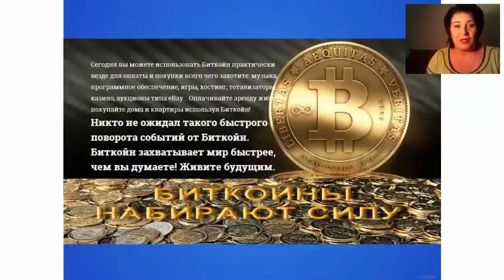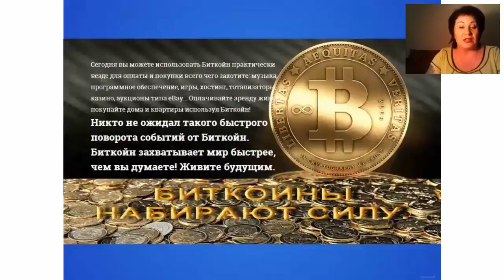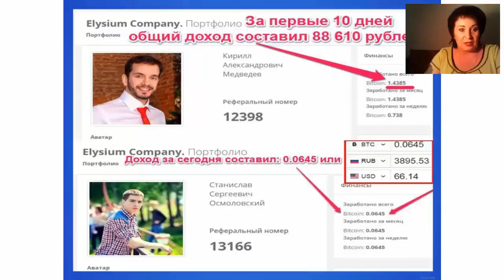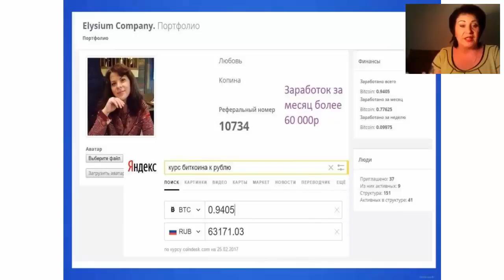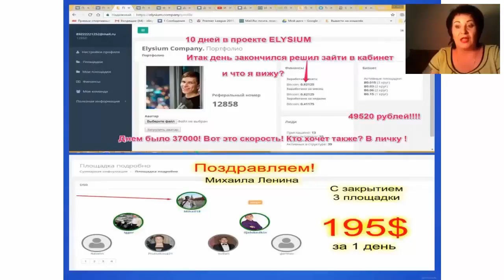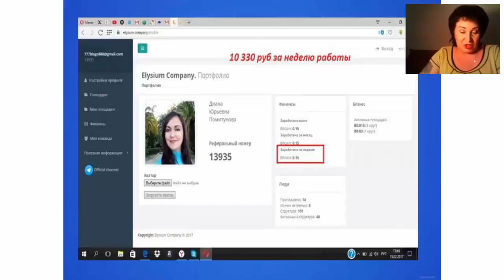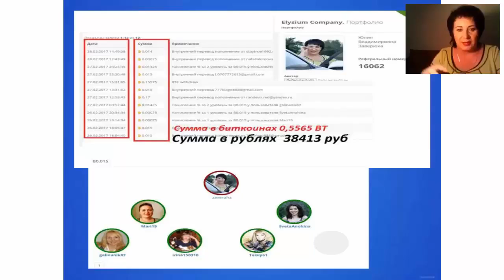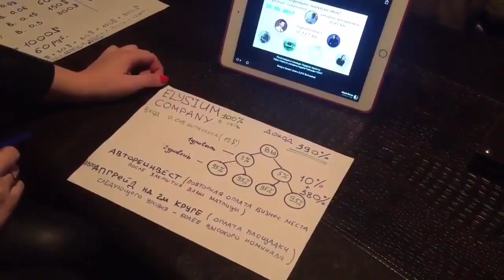БИТКОИН КАК ЗАРАБАТЫВАТЬ НА БИТКОИНЕ ОТ 5000 РУБ И ВЫШЕ КАЖДЫЙ ДЕНЬ ЮЛИЯ ЗАВЕРЮХА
Приветствую, дорогой друг! Меня зовут, Юлия!
Добро пожаловать на мой канал!
Я развиваюсь и работаю в сети ИНТЕРНЕТ.
Я предоставляю рабочие инструменты, которые использую в работе, рассказываю о проектах, в которых зарабатываю!

3.Оставляй своё мнение в комментариях!
Мой скайп uyliya55